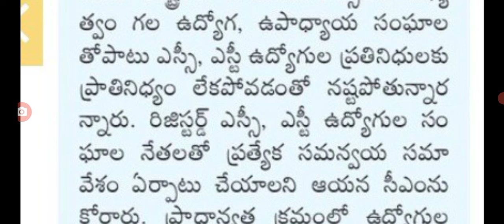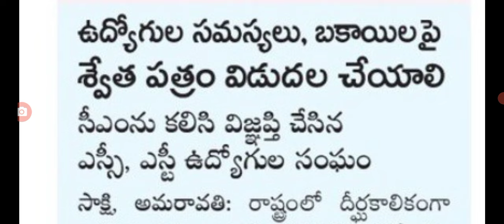ఉద్యోగుల పెండింగ్ పాకాల శ్వేతపత్రం విడుదల ap employees pending amount details.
hello everyone today update is AP government announced employees pending amount details.@Anandsocialzone